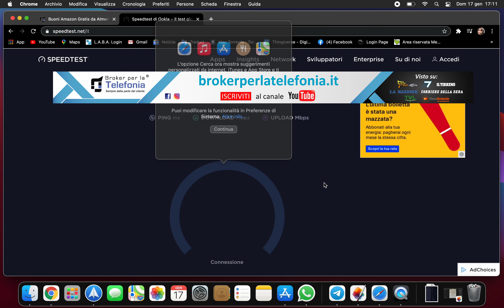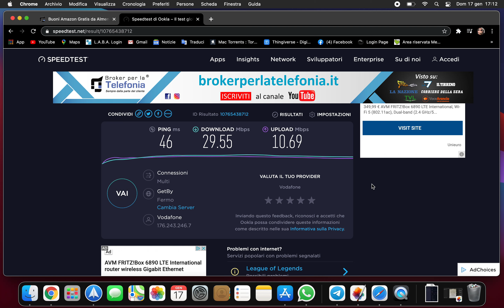Finalmente Navigo Velocemente!!! 4G Flat Broker per la Telefonia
Finalmente Navigo Velocemente!!! 4G Flat Broker per la Telefonia. Sei sul sito giusto!

Noi abbiamo la migliore offerta 4G FLAT presente sul mercato.

4G Flat sotto rete Vodafone a soli 24.90 euro al mese PER SEMPRE!

Nel caso tu non abbia copertura Vodafone e ti serva un’offerta TIM Flat 4G ecco qui la soluzione Tim Internet Senza Limiti!

Si hai capito bene, una sim 4G Flat che ti permette si navigare ovunque vuoi a velocità pazzesche del 4G e 4G PLUS ad un prezzo unico in Italia e con ROUTER HUAWEI INCLUSO!!

Abbiamo questo prodotto dal 2015 con centinaia di recensioni a 5 Stelle ovunque sul WEB!

Questo nostro servizio 4G Flat è utilizzato da tantissimi Youtuber di successo e tantissimi giocatori che trovano un Ottimo Ping per giocare!

OFFERTA 4G FLAT VALIDA SIA PER PRIVATI CHE PER AZIENDE!

PER I PRIVATI, L’IVA E’ GIA’ INCLUSA!

Possiamo vendere tale servizio 4G Flat anche a tutte le Scuole, Pubbliche Amministrazioni e Forze dell’Ordine. Siamo presenti e regolarmente Iscritti sul portale della Pubblica Amministrazione.

Abbiamo 2 offerte 4G Flat LTE e 4G PLUS, Uniche in Italia , per soddisfare qualunque Tua esigenza (prezzi IVA inclusa per i privati):

19,90 euro con 250 Giga al mese! Per sempre! Offerta Unica in Italia !
Attivazione 49 euro, pagabile anche tramite PayPal (o qualunque carta di credito) in tutta sicurezza! Clicca QUI se sei un Privato per Pagare l’attivazione in tutta sicurezza con PayPal o carta di credito.

Clicca QUI se sei una P.IVA/Azienda.

L’importo dell’attivazione può essere recuperato interamente o in parte. Scopri QUI tutti i dettagli di come fare.

24,90 euro al mese con 4G FLAT (GB Illimitati) ! Per sempre! Router Incluso !

Oltre all’attivazione, devi inviare il contratto del 4G Flat. Fai la richiesta più in basso nel modulo di contatto e ti arriverà automaticamente. Compilalo e mandacelo insieme a copia del tuo documento e metodo di pagamento scelto.

Ci sono 40 euro di deposito cauzionale per l’offerta con Internet 4G Flat e Router Huawei B593s-22 Incluso (puoi collegare fino a 30 dispositivi mobili contemporaneamente). I 40 euro verranno restituiti a fine contratto.

Nel caso ti occorra solo la Sim 4G Illimitata senza il router, il costo mensile è 24,90 euro per sempre, e non ci sono da pagare i 40 euro del deposito cauzionale!

WhatsApp per info Miriam 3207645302 (Clicca qui per aprire subito la chat o Numero Fisso Diretto 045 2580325
Ordina ora la Sim 4G FLAT e la riceverai entro 72 ore!
GUARDA UNO DEI TANTI VIDEO TESTIMONIAL DI UN CLIENTE PIENAMENTE SODDISFATTO DEL NOSTRO 4G FLAT SOTTO RETE VODAFONE

Broker per la Telefonia & Consulenza SRL è l’Unica Società che tratta i settori della Telefonia, Internet, Energia e Gas con Recensioni sempre a 5 Stelle!

Abbiamo in esclusiva dal 2015 una Sim Dati per Internet 4G Illimitato sotto Rete Vodafone e Tim.

Siamo molto preparati nella costruzione di siti Web, Pagine Facebook, Pagine Google e Youtube e nel farti arrivare primo su Google riguardo ai tuoi servizi e prodotti.

Siamo stati chiamati su varie Televisioni e Giornali Nazionali per quello che facciamo, tra cui Striscia la Notizia, LA7 ed il Corriere della Sera.

Scarica l’Ebook Antitruffa del nostro Fondatore ed Amministratore Matteo Calloni, ed evita così qualunque truffa Telefonica o Energetica: